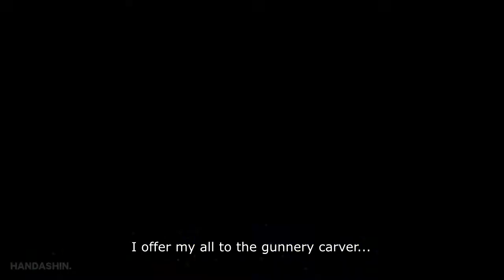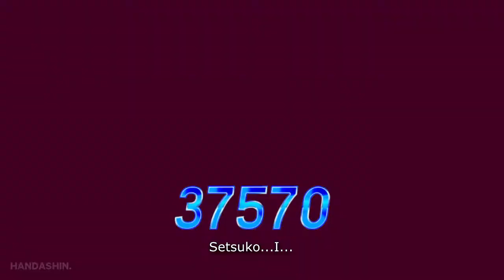Virgola Glory S & Destiny Gundam VS Shurouga Sin (Super Robot Wars Z3 Tengoku-hen)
after 5 games of Z saga its about the time the two Z protagonists end the reign of the evil Heero Yuy

the Virgola Glory S and the Destiny Gundam spread their wings of tears and the wings of light to surpass the sorrow and the fate with the power of the sphere and the seed